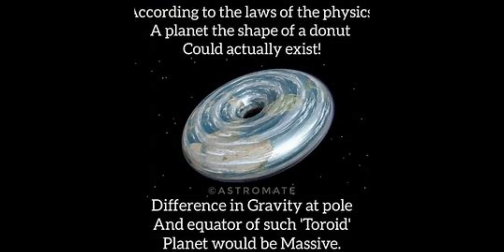The Lawyerz -- My Voice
based on a song by THE MOODY BLUES